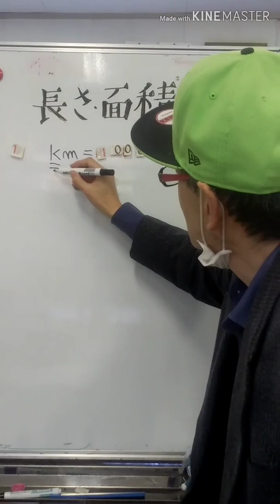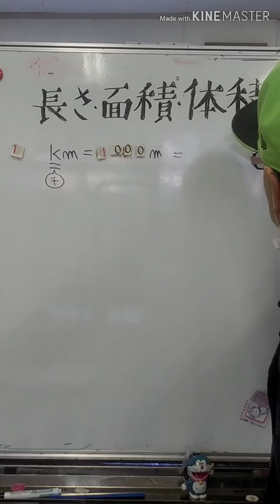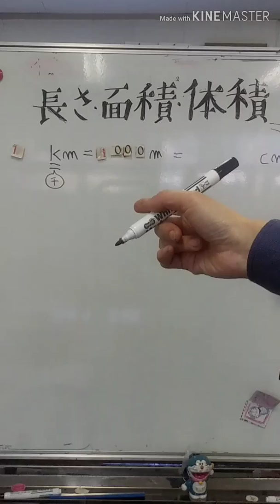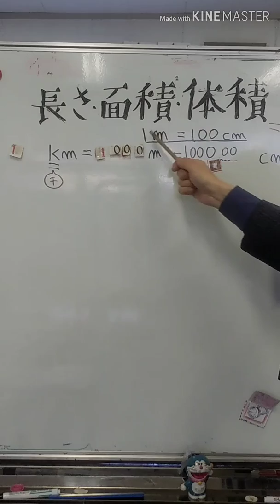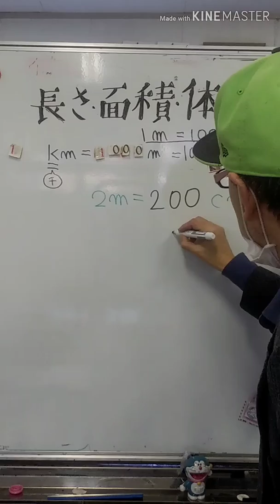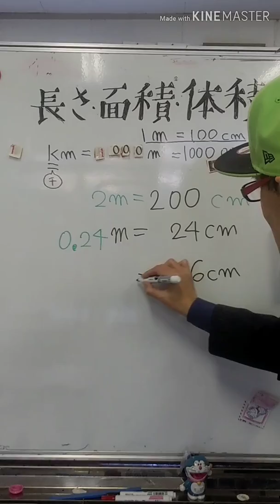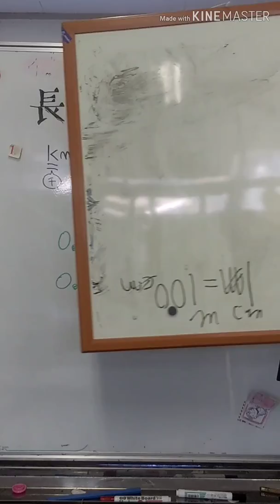長さの単位。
kmからm、mからcmはそうでもないけど、
逆はちょいめんどくさいですよね。
そんな時のために。

ちなみに、１０m先に住んでる人は誰？
答えは動画をごらんください。